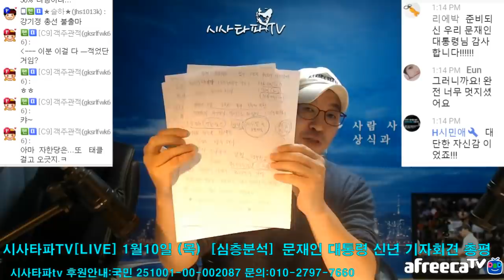문재인 대통령이 더욱 빛난 신년 기자회견 총평